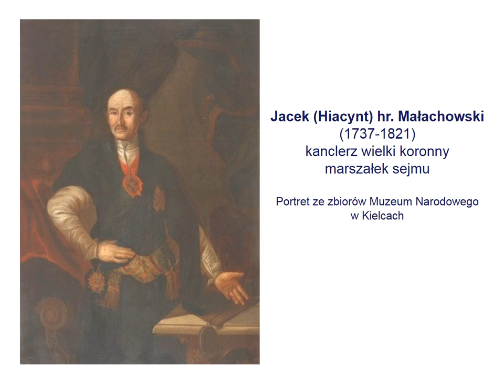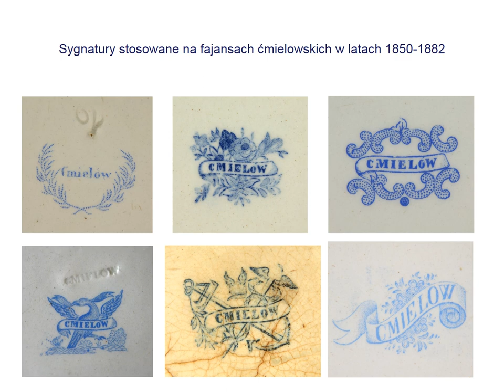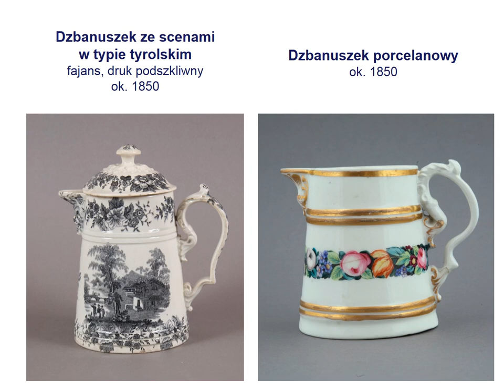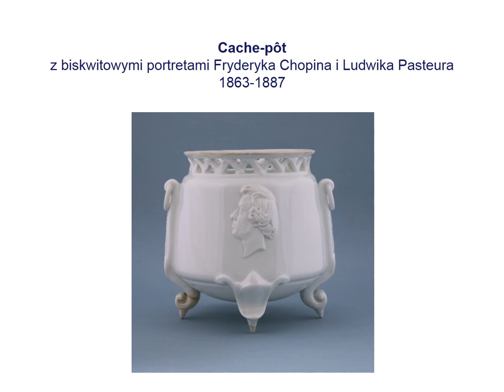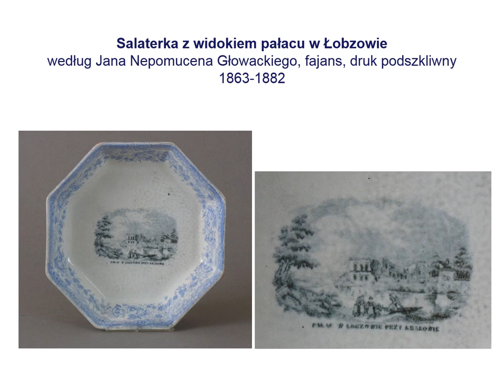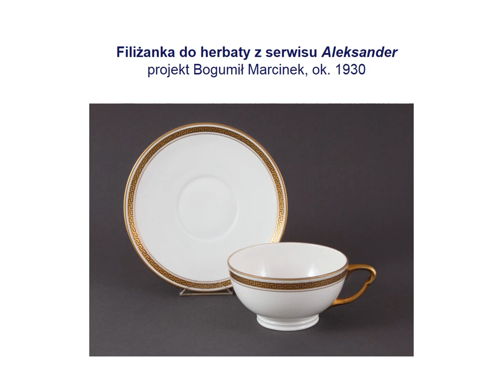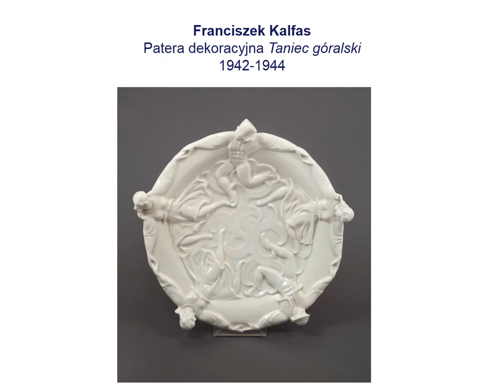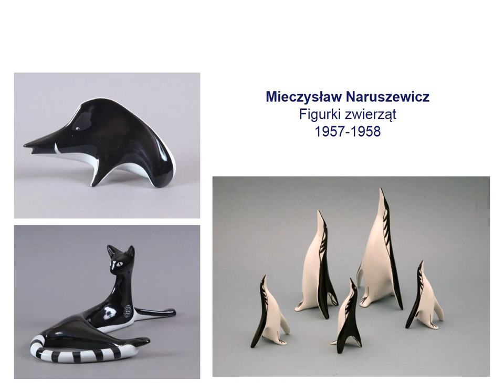Fabryka Porcelany w Ćmielowie - podcast MNKi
Dr Magdalena Śniegulska - Gomuła przybliży historię fabryki porcelany w Ćmielowie.